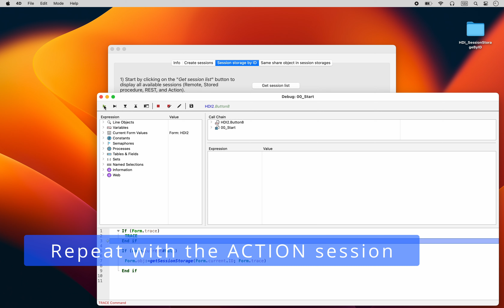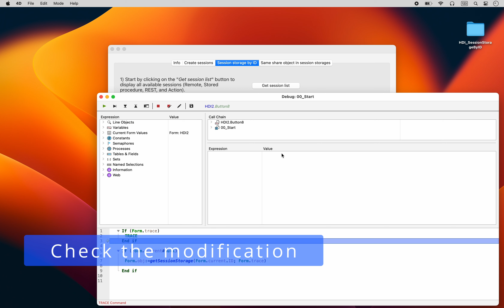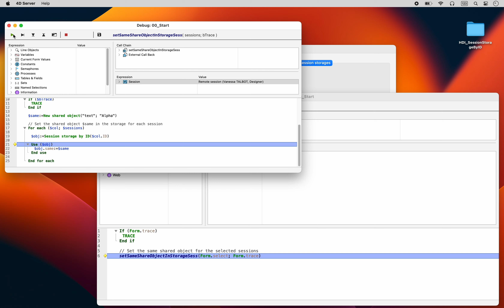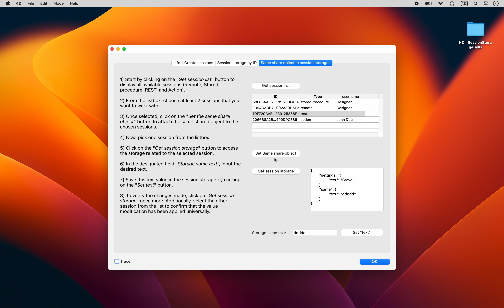Enhanced Session Storage Access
You can store information in the storage of various session types, such as Client/Server, Web, or Mobile, allowing for easy reuse across different processes.
Now, in 4D 20 R6, you have the capability of accessing the storage of a specific session. This enhancement enables users to seamlessly maintain the continuity and consistency of information across multiple sessions of the same user. Imagine being able to pull up the same customer record across different applications such as Client/Server or Web.

Chapters:
0:00 4 sessions on the 4D server
0:10 Get REST session storage
0:23 From REMOTE session, get REST session storage
0:44 Repeat with the ACTION session
1:01 Set a text in the ACTION storage
1:28 Check the modification
1:44 Select two sessions, set the same shared object
2:39 Check the REMOTE storage
2:50 Check the REST storage
3:01 Set a text in the REST storage
3:13 Check the change in the REST storage
3:24 Check the change in the REMOTE storage